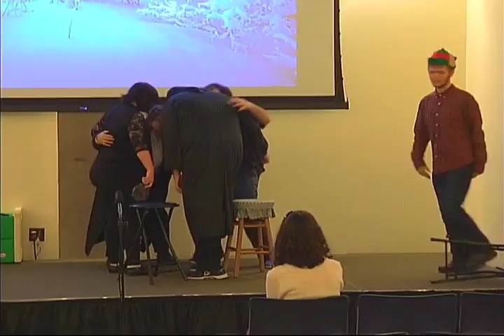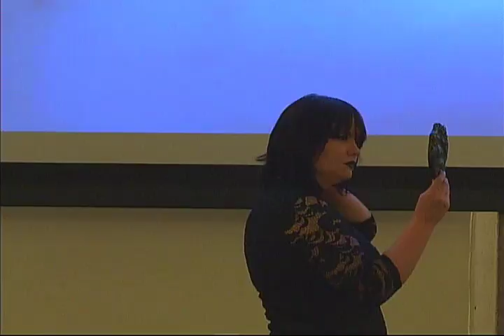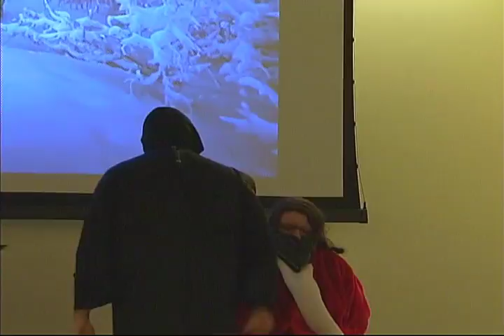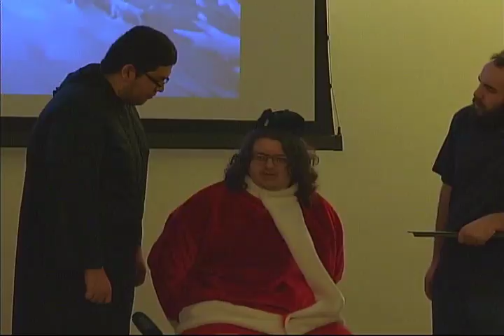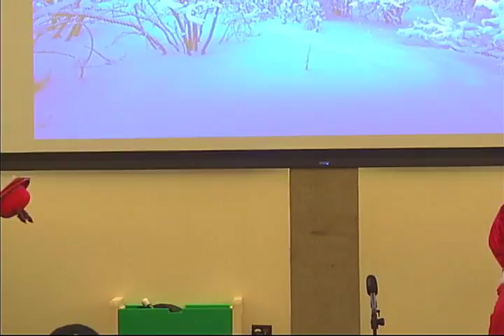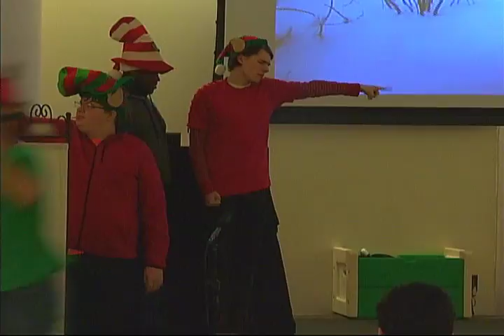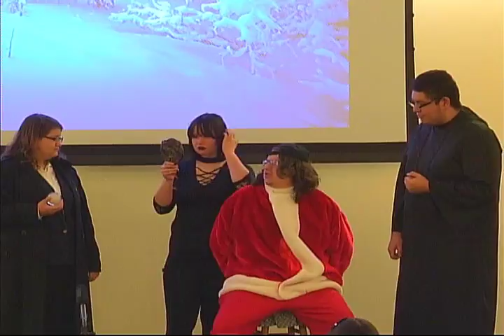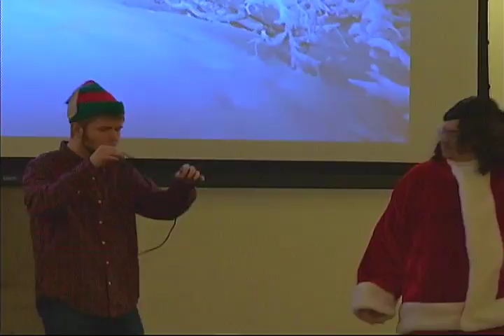Pittsburgh Technical College - Drama Club Presents: The Kidnapping of Santa Claus (December 2017)